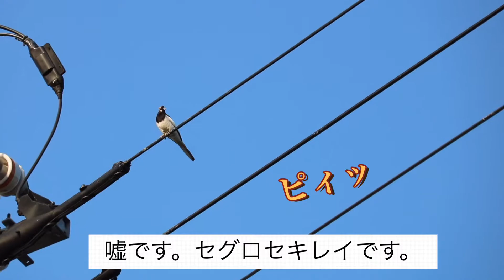大きな芋虫を捕まえてテンションが上がっているセグロセキレイ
初めてYouTubeに投稿してみました。

記念すべき一回目の投稿は、セキレイが大きな芋虫を咥えたままピィッピィッ鳴いている動画になります。

芋虫からしたら一思いに食べて欲しいところを、このセキレイは何十分もずっと咥えたままでした。
余程嬉しくて野鳥仲間に自慢したかったのかもしれません。

これから定期的に投稿していこうと思います。よろしくお願い致します。